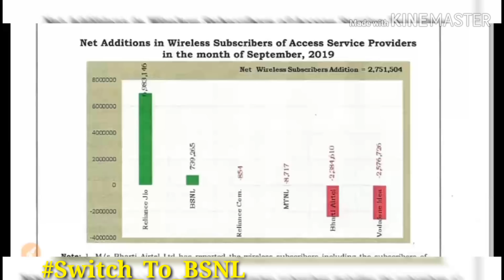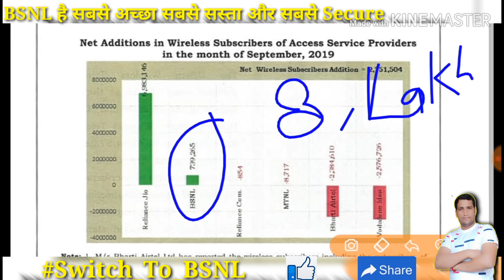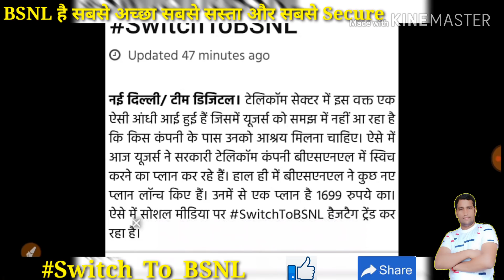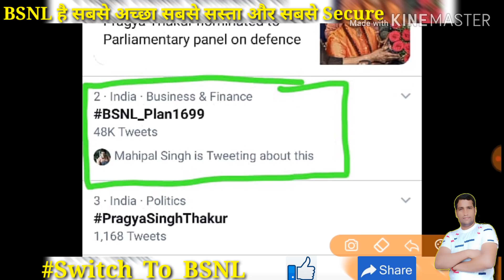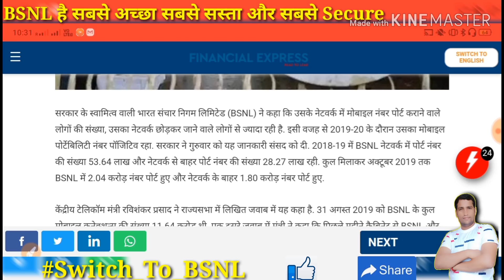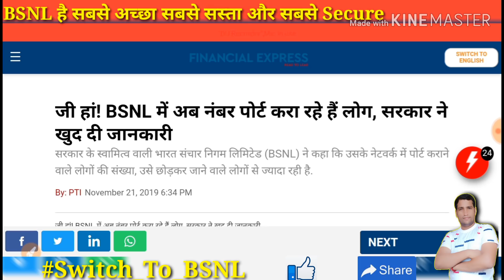जी हां! BSNL में अब नंबर पोर्ट करा रहे हैं लोग, सरकार ने खुद दी जानकारी | BSNL News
To Buy TENDA TE-D303 Wireless N300 ADSL2+/3G Modem Router (All in One)

To Buy TENDA TE-D151 Wireless N150 ADSL2+ Modem Router

To buy this D Link 2750U/IN/I Wireless-N300 ADSL2 Router with Modem (Black) click here - 1)

D-Link DSL-2730U Wireless-N 150 ADSL2+ 4-Port Router (Black)

To Buy TP LINK TD-W8961N 300Mbps fixed Antenna Wireless N ADSL2+ Modem Router

To Buy TP-Link TD-W9970 300 Mbps Wireless N USB VDSL/ADSL Modem Router